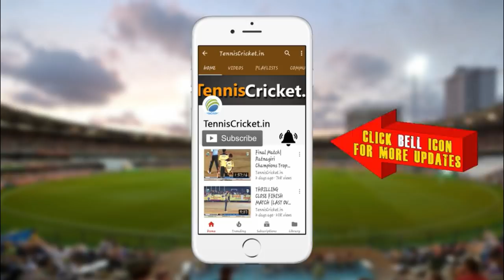Suved Parkar Batting | DY Patil T20 Cup 2020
Watch Suved Parkar Batting | DY Patil T20 Cup 2020